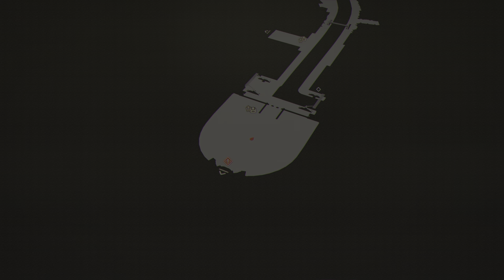SCARLET NEXUS Yuito's Story Phase 2 part 1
Part 4

I like the comic book style of the cutscenes. The combat took some time to get used to but is really good once you get used to it. I started this in Hard mode during Yuito’s story but had to change it down to normal mode after being destroyed by Kasane and her team over and over again. The difficulty change is in the recordings aswell.

As with all of my videos I’ll never edit out parts of my walk-throughs and none of my videos have commentary which means you get to enjoy every sight and sound the game throws our way.

If you found anything funny, irritating or daft throw a comment my way to let me know as I will do my best to reply to anyone that comments.